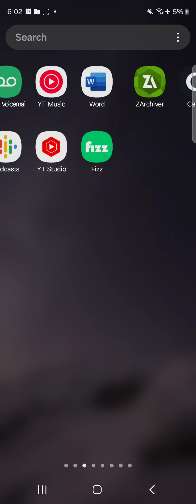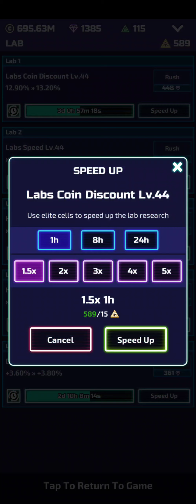the tower shield ep 263